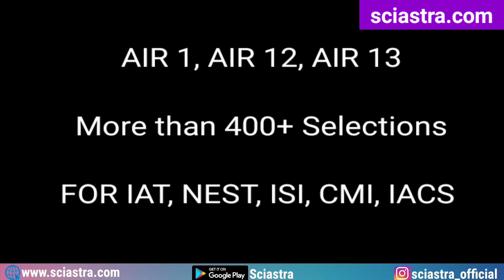Why your marks are not increasing? Mock Test- IISc, IISER, NISER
Series Links-
1. IAT 2023 Everything series @1499Rs
2. NEST 2023 Everything series @1499Rs
3. IAT 2023 Mock Test Series @699
4. NEST 2023 Mock Test Series @699

1. IAT 2023 Complete Crash Course
2. NEST 2023 Complete Crash Course
3. IAT 2023 Rescue Course
4. NEST 2023 Rescue Course
5. IAT & NEST 2023 Complete Crash Course Combo
6. IAT & NEST 2023 Rescue Course Combo